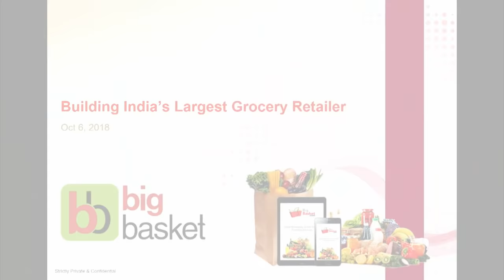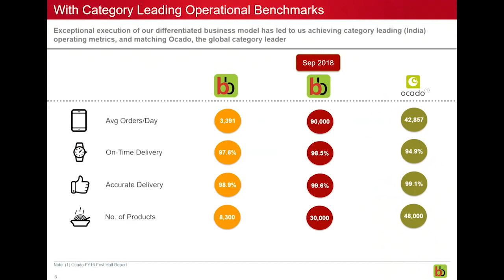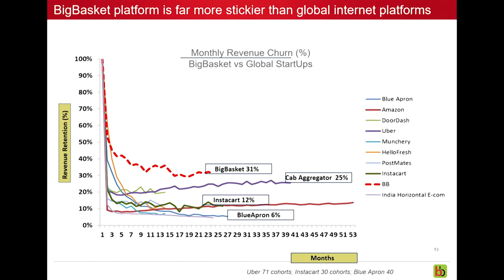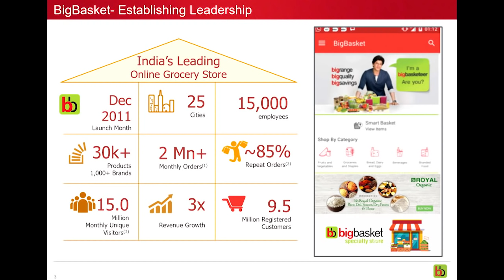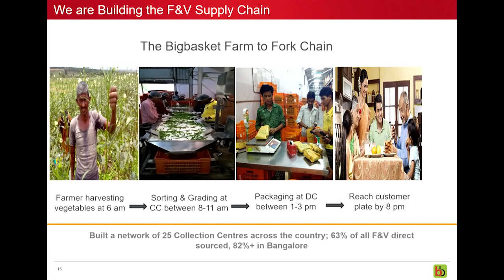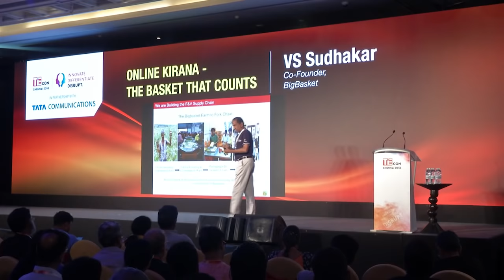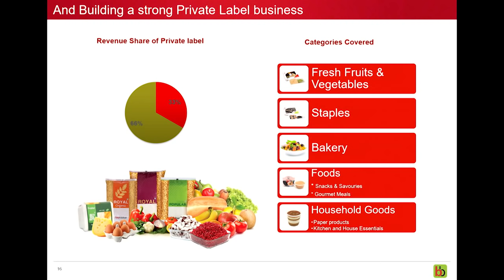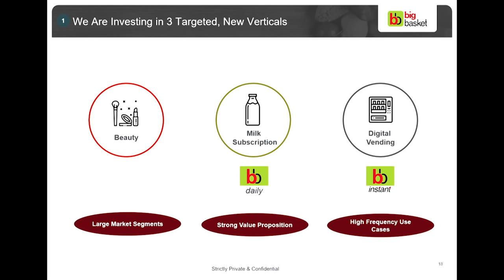The "Big Basket" STORY by V.S Sudhakar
This talk by V.S Sudhakar ( Co-Founder, Big Basket) takes us through the journey of what it took to create "India's Leading Online Supermarket". How a team of daring entrepreneurs from Bangalore led to the formation of an ONLINE GROCERY GIANT in a complex market like India.
Mr.Sudhakar shares how they set the process and excelled in this business and what are the key takeaways for upcoming entrepreneurs in the field on online marketplaces.